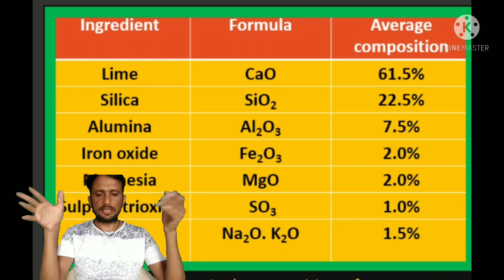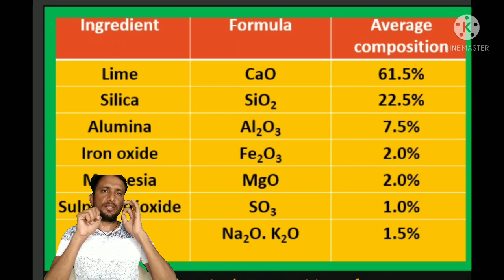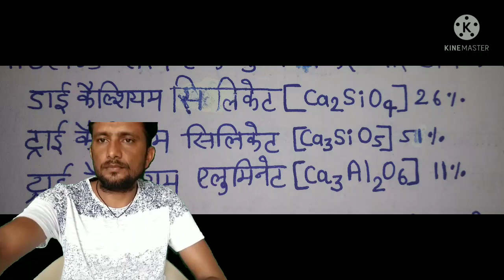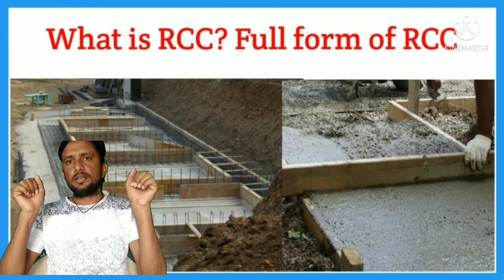॥सीमेण्ट॥ जनरल सांइसllरीट स्पेशल॥ BY RAJARAM YADAV अन्य सभी कम्पीटीशन एग्जाम हेतु महत्वपूर्ण विडियो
cement
cement crafts
cement pots
cement idea
cement decor
cement hacks
no cement house
types of cement
concrete vs cement
acc cement
cement diy
ash cement
cement ideas for garden
cement test
wood cement
cement pot making at home
white cement
cement plant
cement tricks
ambuja cement
making cement
house without cement and sand
diy cement pots